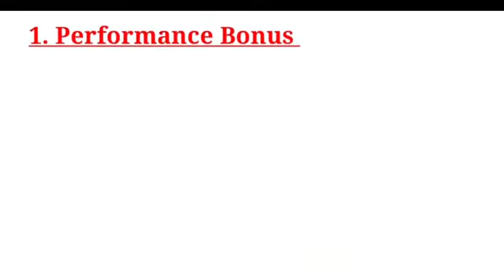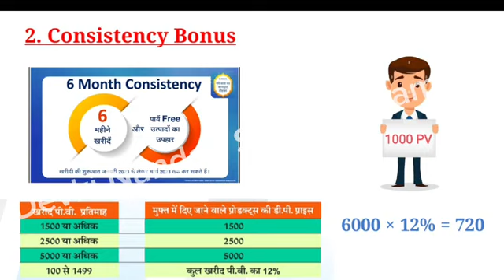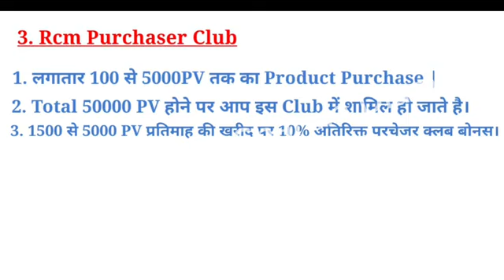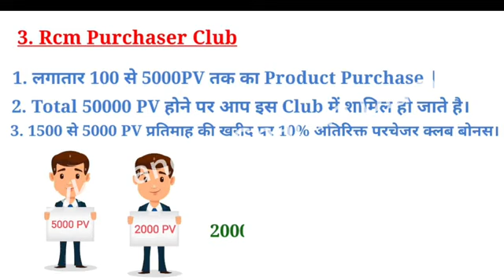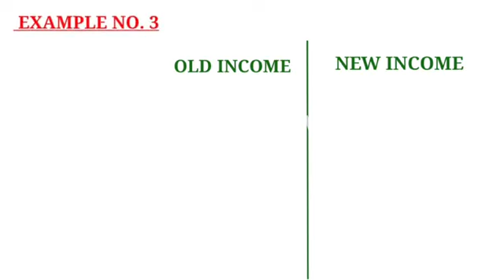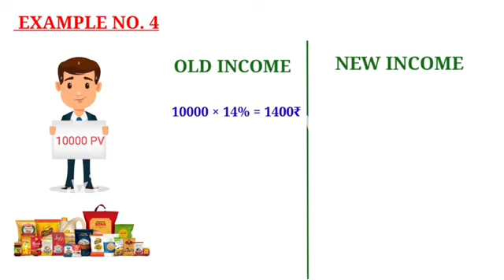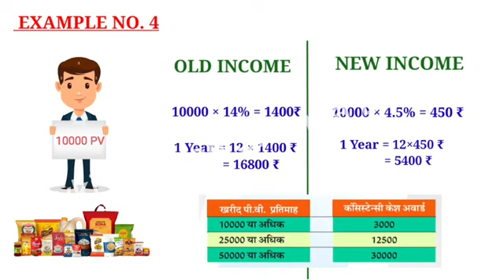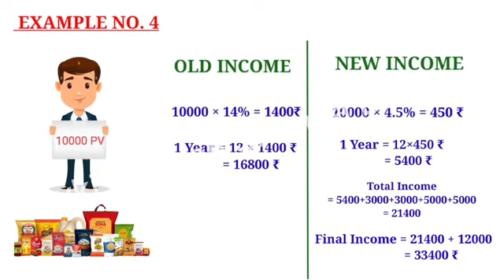RCM New Upgrade Plan//RCM Naya Plan Devji Saiyam Vlog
your coriese
Facebook social
Rcm business video
New update plan
motivational story
RCM upgraded New York